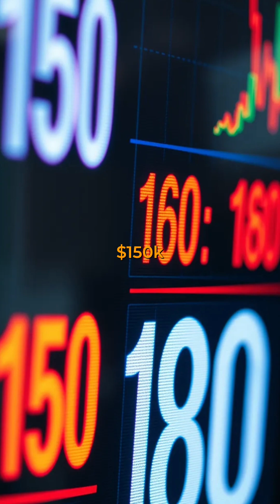What is the likelihood of new Bitcoin all-time highs in the near future?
What is the likelihood of new Bitcoin all-time highs in the near future? Technical Analysis is so much more than just crypto fortune-telling.

James Check (Check on Chain) and Tim Tyndale (Independent Reserve) give a masterclass on Bitcoin TA in this free, hour-long webinar.